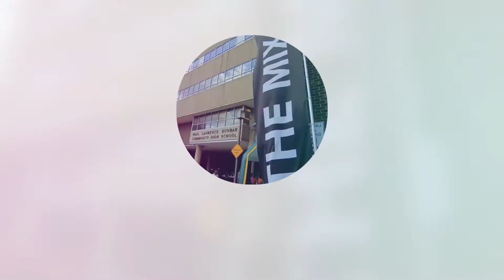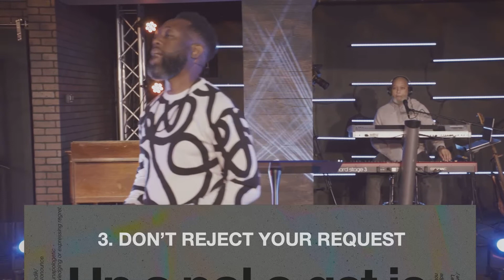Unapologetic Series Pt. 2: Step Out to Step In // Pastor Marcus England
Lead Pastor Marcus England, THE MIX Church. Check out the sermon entitled, "Step Out to Step In".

for more amazing content!

Location:
1725 E. Baltimore Street